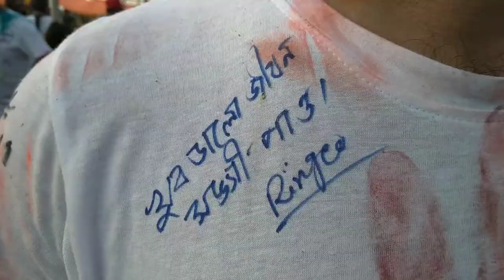Farewell 2k19. Dept. Of Chemistry. Govt Saadat Clg. Karatia- Tangail